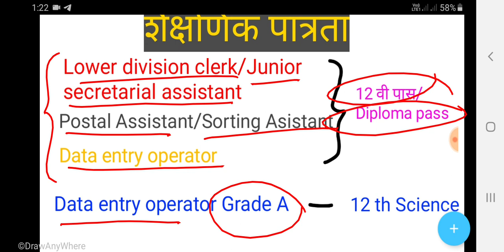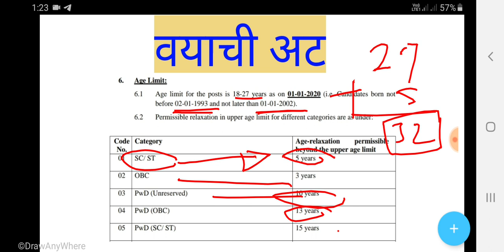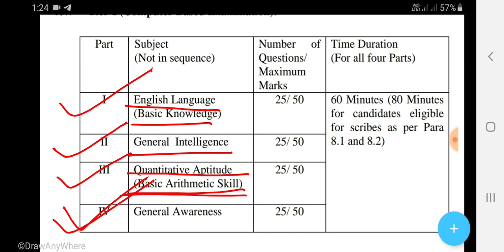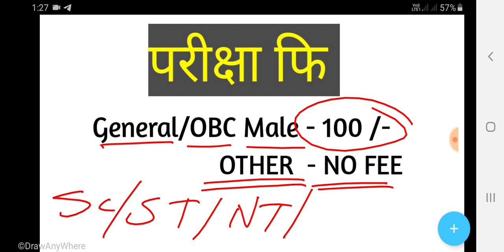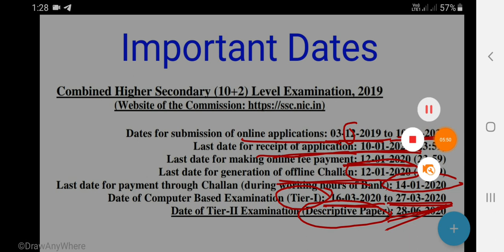भरती 2020 | SSC CHSL 2020 | Staff selection Commission recruitment 2020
नमस्कार मित्रांनो स्वागत आहे तुमचं MPSC Learning Point या channel वर |
ssc chsl exam last date - 10 jan 2020 |
combine higher secondary level |
ssc chsl all information in this video |
SSC CHSL संपूर्ण माहिती मराठीत |
ssc exam
MPSC
MPSC Learning Point
mpsc learning point

तर या वीडीयो मध्ये SSC CHSL EXAM 2020 ची संपूर्ण माहिती दिली आहे |